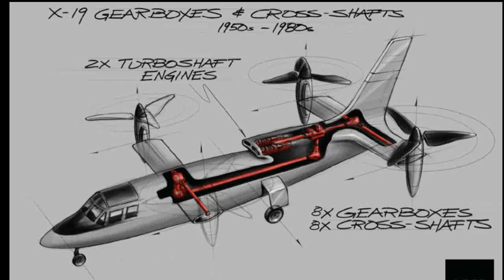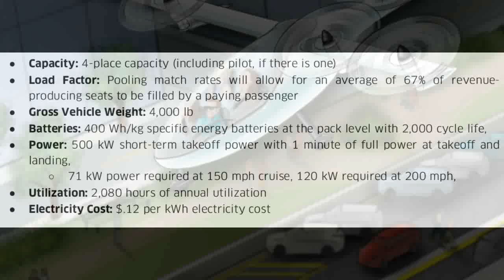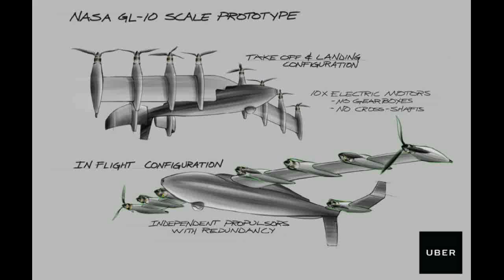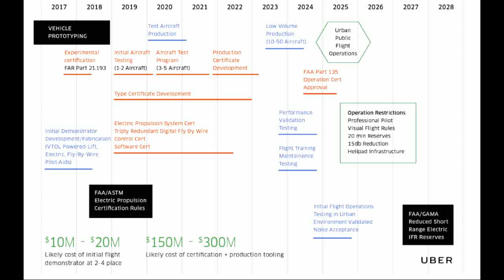Uber expects its Flying Car "VTOL Aircraft" in 10 years. Uber Elevate is On-demand Aviation service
Ride-sharing service Uber has announced its plan for introducing flying cars named as VTOL in 10 years.
VTOL is the abbrevation of "Vertical Take-off and Landing" .
Uber published a massive 98-page white paper detailing its plan to launch an “on demand aviation” service called Uber Elevate.

According to Uber's plan, you can travel from San Francisco’s Marina to work in downtown San Jose in only 15 minutes instead  of two hours.
And, you could save nearly four hours round-trip between São Paulo’s city center and the suburbs in Campinas.  And, uber's Flying Cars can reduce your 90-plus minute stop-and-go commute from Gurgaon to your office in central New Delhi to a mere six minutes.

Every day, millions of hours are wasted on the road worldwide. Last year, the average San Francisco resident spent 230 hours commuting between work and home—that’s half a million hours of productivity lost every single day. In Los Angeles and Sydney, residents spend seven whole working weeks each year commuting, two of which are wasted unproductively stuck in gridlock. In many global megacities, the problem is more severe: the average commute in Mumbai exceeds a staggering 90 minutes. For all of us, that’s less time with family, less time at work growing our economies, more money spent on fuel — and a marked increase in our stress levels: a study in the American Journal of Preventative Medicine, found that those who commute more than 10 miles were at increased odds of elevated blood pressure.

On-demand aviation has the potential to radically improve urban mobility, giving people back time lost in their daily commutes.
Just as skyscrapers allowed cities to use limited land more efficiently, urban air transportation will use three-dimensional airspace to alleviate transportation congestion on the ground
A network of small, electric aircraft that take off and land vertically  called VTOL aircraft , will enable rapid, reliable transportation between suburbs and cities and, ultimately, within cities.

Recently, technology advances have made it practical to build this new class of VTOL aircraft. Over a dozen companies, with as many different design approaches, are passionately working to make VTOLs a reality. The closest equivalent technology in use today is the helicopter, but helicopters are too noisy, inefficient, polluting, and expensive for mass-scale use. VTOL aircraft will make use of electric propulsion so they have zero operational emissions and will likely be quiet enough to operate in cities without disturbing the neighbors. At flying altitude, noise from advanced electric vehicles will be barely audible. Even during take-off and landing, the noise will be comparable to existing background noise. These VTOL designs will also be markedly safer than today’s helicopters because VTOLs will not need to be dependent on any single part to stay airborne and will ultimately use autonomy technology to significantly reduce operator error.

Uber says that in the long-term, VTOLs will be an affordable form of daily transportation for the masses, even less expensive than owning a car. Normally, people think of flying as an expensive and infrequent form of travel, but that is largely due to the low production volume manufacturing of today’s aircraft. Even though small aircraft and helicopters are of similar size, weight, and complexity to a car, they cost about 20 times more.

Ultimately, if VTOLs can serve the on-demand urban transit case well — quiet, fast, clean, efficient, and safe — there is a path to high production volume manufacturing  which will enable VTOLs to achieve a dramatically lower per-vehicle cost. The economics of manufacturing VTOLs will become more akin to automobiles than aircraft. Initially, of course, VTOL vehicles are likely to be very expensive, but because the ridesharing model amortizes the vehicle cost efficiently over paid trips, the high cost should not end up being prohibitive to getting started. And once the ridesharing service commences, a positive feedback loop can ultimately reduce costs and thus prices for all users

 Uber report says that VTOL aircraft  is achievable in the coming decade if all the key actors in the VTOL ecosystem — regulators, vehicle designers, communities, cities, and network operators — collaborate effectively.